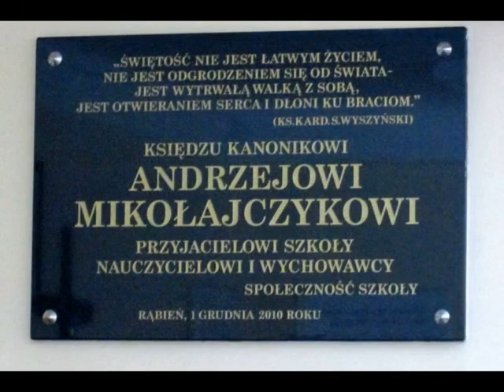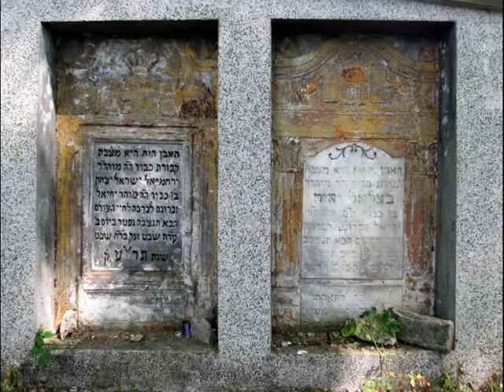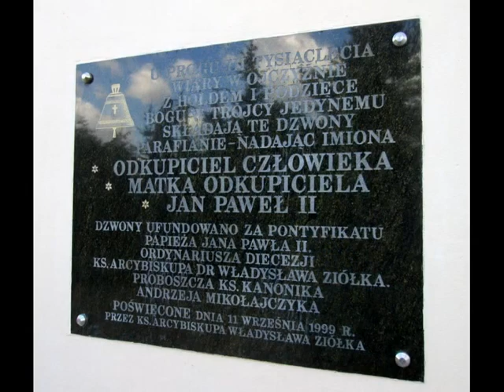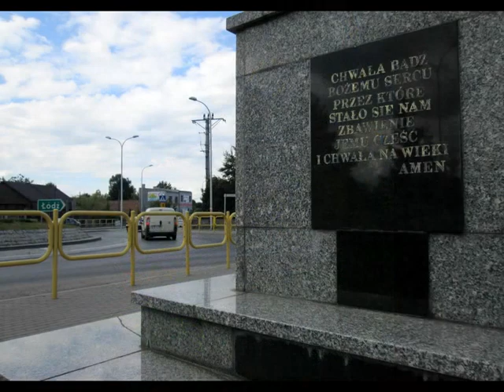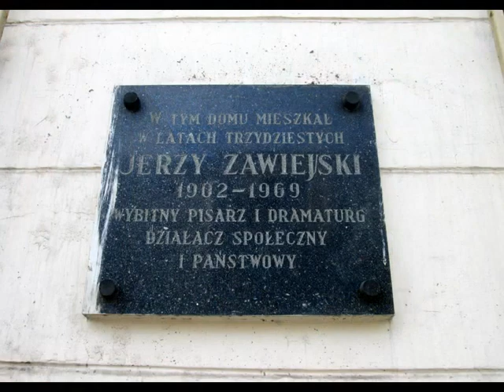WYCIECZKA Nr 261 "Rąbień i Aleksandrów Łódzki"